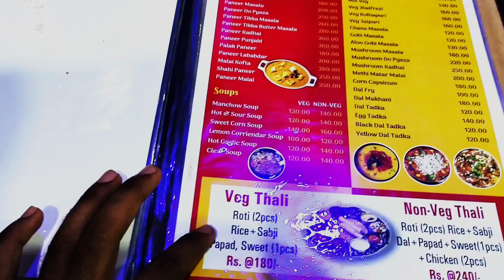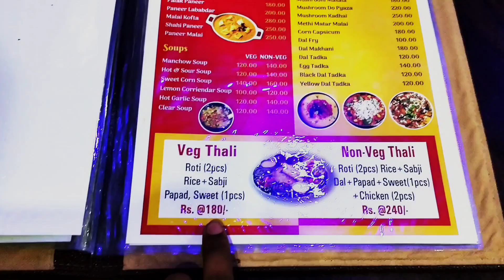best restaurants vrindavan || neat and clean room | NH -80 baharagora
Hello friends in this vlog I cover best restaurants in baharagora .  How much price of this hotel for one day . Hotel is provided to single \bechlor or not I ,how much price of this food ,and is the menu of food.

I hope that this video is helpful to visiters ,and they find good hotel and this a beat hotel in near baharagora NH -80

Location